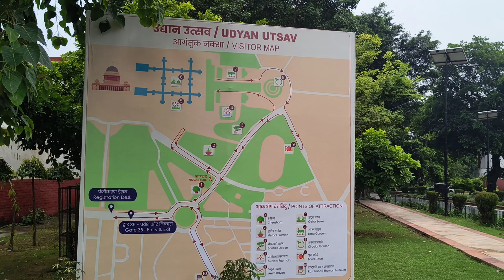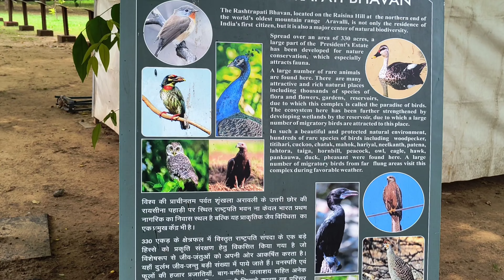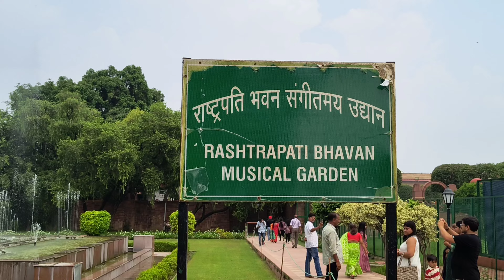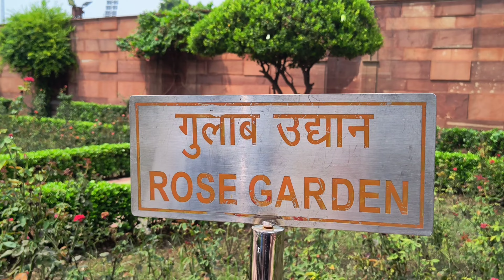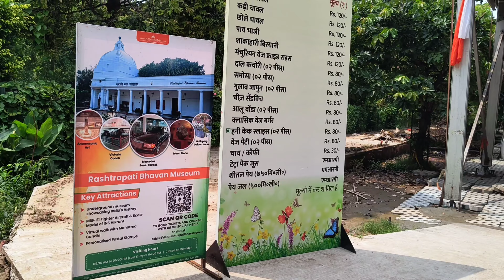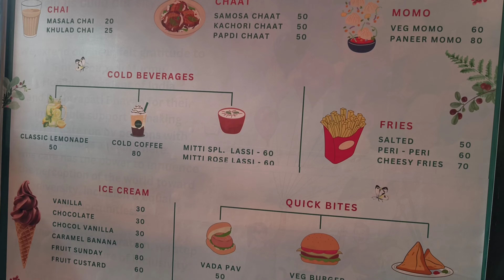Explore Amrit Udyan 2024: India's Most Beautiful Garden !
Amrit Udyan Rashtrapati Bhawan 2024
Ticket Price - No Entry Fee ( Free)
Address - Rashtrapati Bhawan, President's Estate, New Delhi, Delhi 110004

Your query -
Welcome to our stunning exploration of Amrit Udyan in 2024, India's most beautiful garden! In this video, we take you on a captivating journey through this lush landscape, showcasing its vibrant flora and tranquil ambiance. Discover the rich history and significance of Amrit Udyan, as well as the various plant species that adorn this breathtaking garden.

From serene walking paths to picturesque viewpoints, we highlight the must-see spots that make Amrit Udyan a perfect escape for nature lovers and tourists alike. Join us as we explore the stunning seasonal blooms, the intricate designs of the garden, and the peaceful atmosphere that makes it a true paradise.

Whether you’re planning a visit or simply want to experience the beauty of Amrit Udyan from the comfort of your home, this video is packed with stunning visuals and insightful commentary.